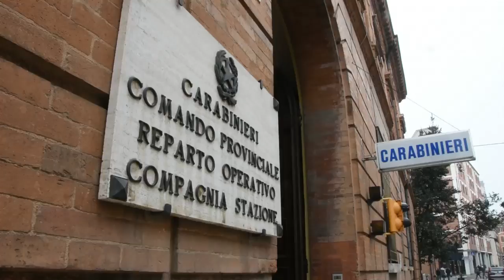CESENATICO: Anziano aggredito a martellate in faccia, arrestata una parente | VIDEO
E’ stata emessa un’ordinanza di custodia cautelare in carcere per una donna di 56 anni di Forlì ritenuta responsabile di tentato omicidio aggravato. I fatti risalgono al 15 ottobre scorso a Cesenatico, quando un uomo di 87 anni è stato colpito nel proprio giardino con delle violenti martellate al volto. Alla base del tentato omicidio, secondo gli investigatori, ci sarebbero delle questioni economiche, con decine di migliaia di euro scomparse dal conto dell’anziano nei giorni precedenti all’aggressione e che gli inquirenti ritengono siano stati sottratti dalla donna, parente della vittima. Nel corso della giornata forniremo altri dettagli dell’indagine, che verranno esposti in mattinata durante la conferenza stampa dei carabinieri.